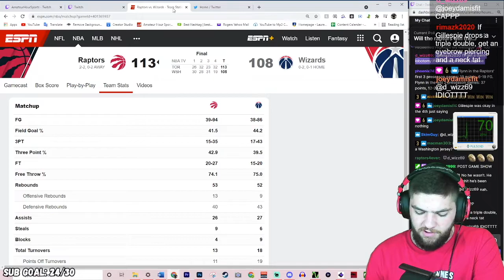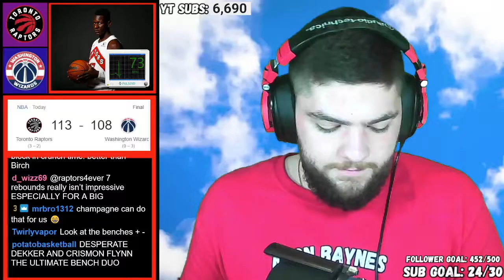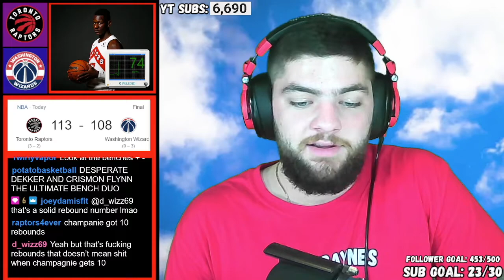Sam Dekker Is The Hidden Gem The Raptors Need? | Raptors vs Wizards Fan Reaction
In the final game of pre-season, the Raptors took on the Wizards. After going behind early the Raps stormed back in the 4th quarter. There are some big decisions to be made by the Raptors front office.